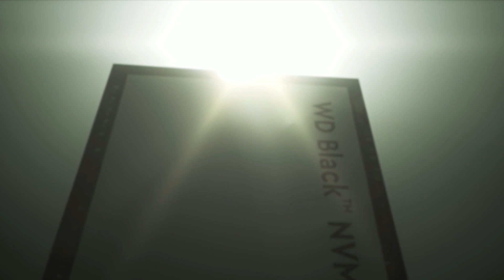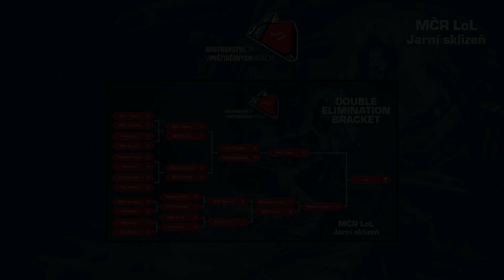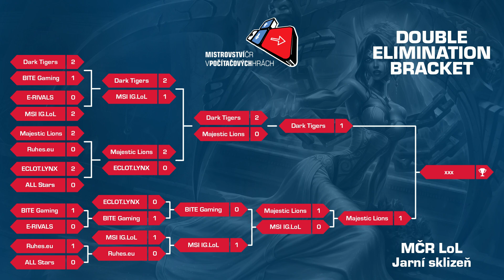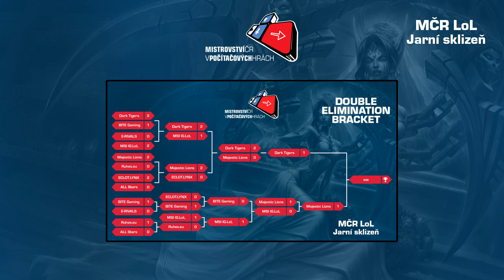Dark Tigers vs. Majestic Lions | Jarnísklizeň2018 | LoL | Grandfinále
Záznam finále Losers Bracketu Jarní sklizně o postup na MČR 2018 v League of Legends mezi Dark Tigers a Majestic Lions. Komentuje Mozilla a Bronko.